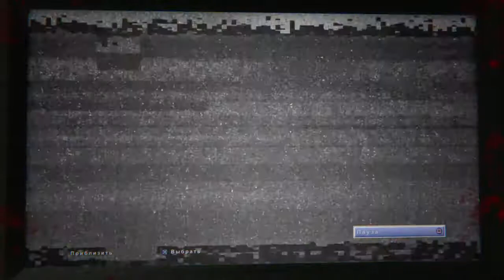Outlast 2 / Прохождение #10/ ИСКАЛ ЛИНУ - НАШЕЛ ГЛИНУ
проходим outlast 2, всем приятного!